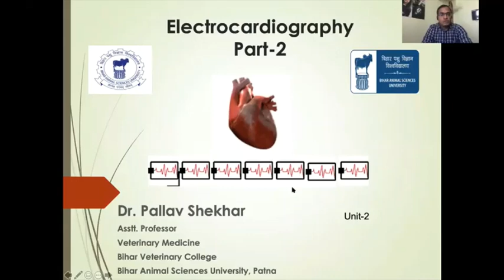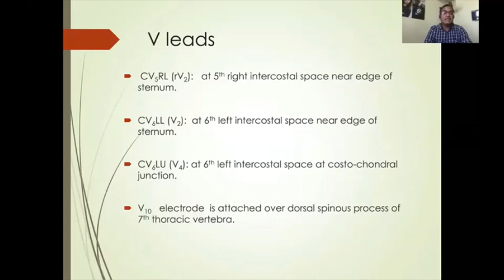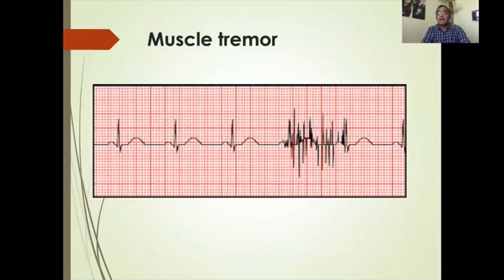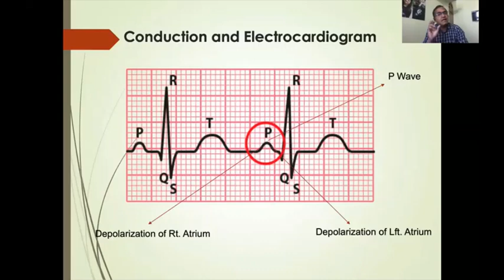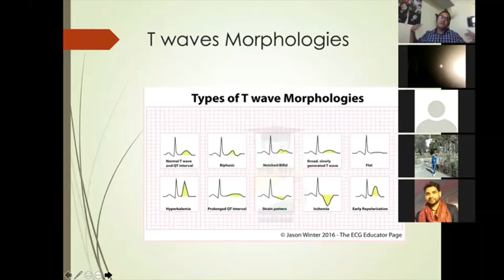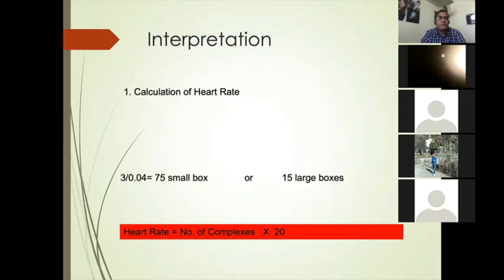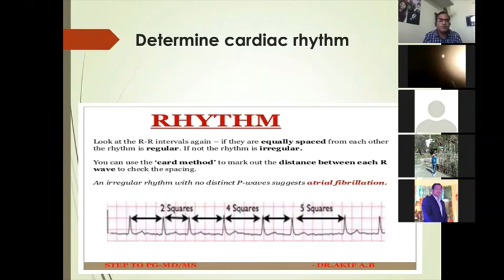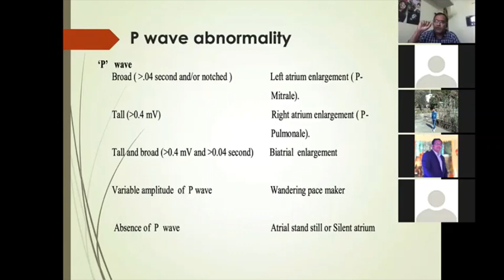Electrocardiography (Part-II) by Dr. Pallav Shekhar, Dept. of Vet. Medicine, BVC, Patna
Lecture by:
Dr. Pallav Shekhar
Assistant Professor
Department of Veterinary Medicine